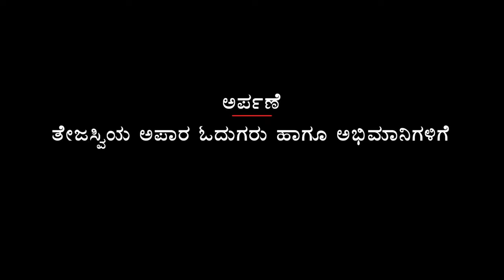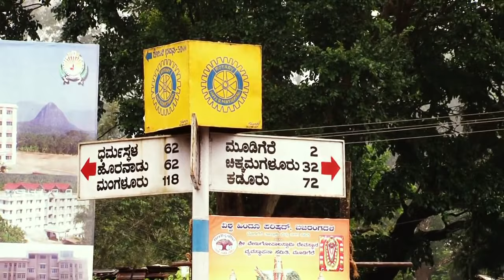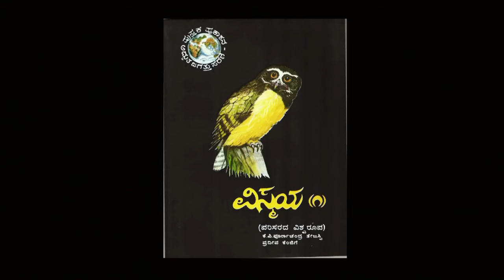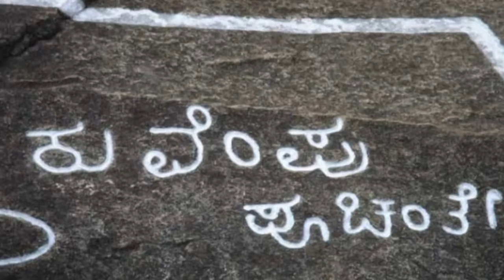Matte Matte Tejaswi A Documentary